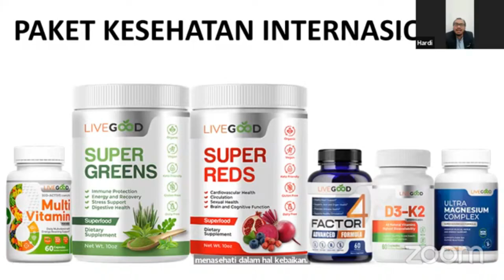PENTINGNYA MEMBELI PRODUK LIVEGOOD BAGI MEMBER | Coach Hardi